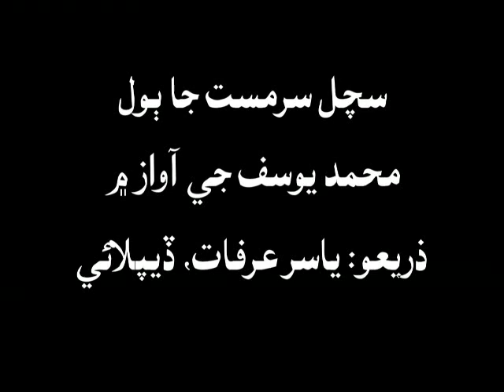Muhammad Yousif- Kahri karyan mahmaani we, yar angan te ayo- ڪهڙي ڪريان مهماني وي، ياراڱڻ تي آيو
سچل سائينءَ جو ڪلام. ”ڪهڙي ڪريان مهماني، يار اڱڻ منهنجي آيو
محمد يوسف جي آواز ۾
ذريعو: ياسر عرفات ڏيپلائي